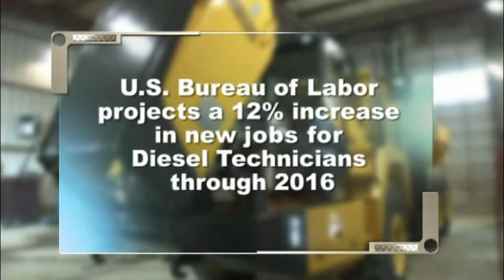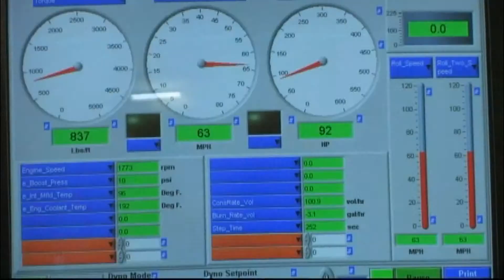Diesel Program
MSU Northerns Diesel Program